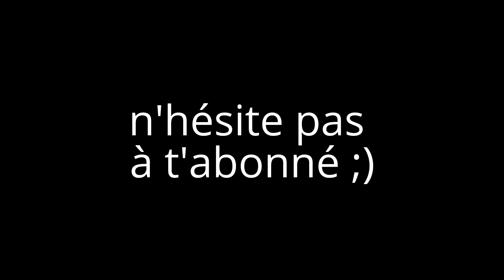pêche du carnassier 11 : perches en float tube + anguille au mort magné HD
salut à tous, je pêche la perches à la cuillère en float tube (ce sont les 1ers poissons pris en float tube)./Languedoc Roussillon/
je pêche aussi une anguille au mort magné et une perche soleil au leurre souple.Je vous souhaites un agréable visionnage
désolé pour les bruits de la caméra quands on la touche.La chaîne a 1 ans !